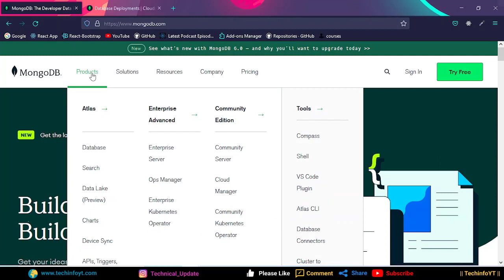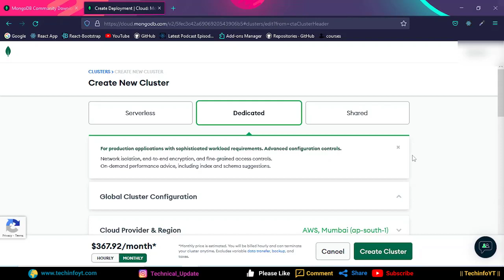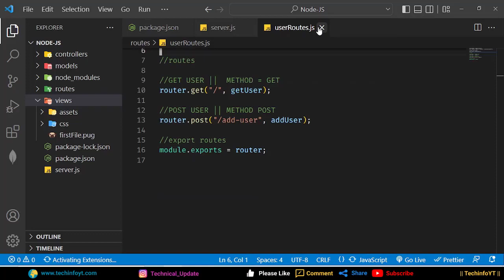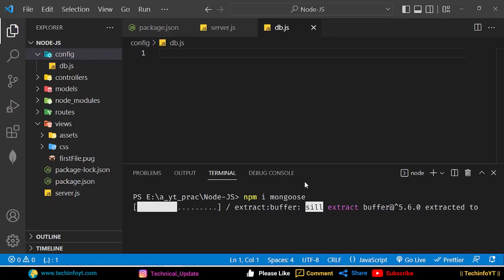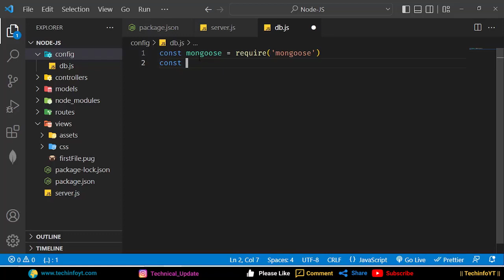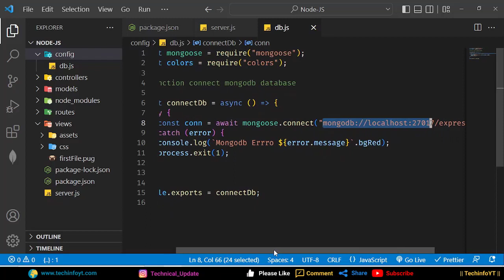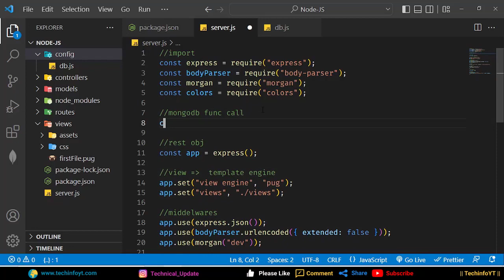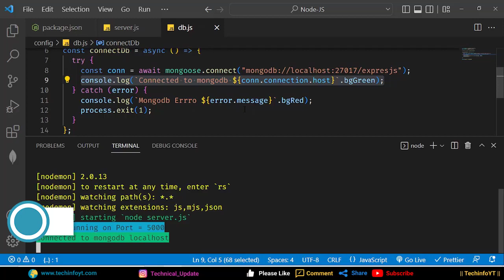mongodb database connection with node express js | learn nodejs | Nodejs Expressjs Tutorials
In this video we will create a database connection with express app.we have use mongodb database.

👉 Also Watch other programming tutorials in my channel :

nodejs tutorial, node js , node js tutorial in hindi,  node js playlist, nodejs express js tutorial,nodejs mongodb